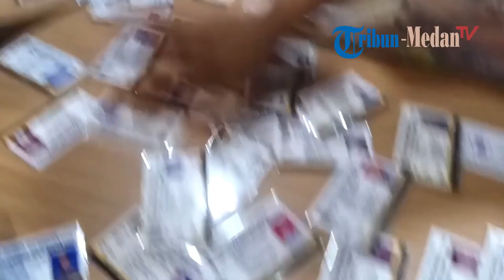Pengurus dan Para Kader PKS Binjai Deklarasikan Undur Diri dari Partai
BINJAI - Puluhan orang berstatus Pengurus dan Kader dari Partai Keadilan Sejahtera (PKS) Kota Binjai secara berjemaah menyatakan diri mundur dari jabatan struktural dan kader partai. Secara simbolis pengunduran diri mereka lakukan dengan membuka baju partai kebanggaan, dan meletakkan Kartu Tanda Anggota, di kafe Kutaraja, Kebun Lada, Binjai Utara, Sabtu (20/10/2018)

Ketua DPD PKS Kota Binjai, Fitra Syamsurizal menegaskan dirinya dan 50an pengurus inti PKS mengundurkan diri berjamaah. Sikao ini dengan berat hati dipilih, setelah mencermati dinamika internal yang terjadi dalam setahun terakhir di PKS dan memuncak saat pencopotan delapan dari sembilan Dewan Pimpinan Tingkat Wilayah PKS Sumut.